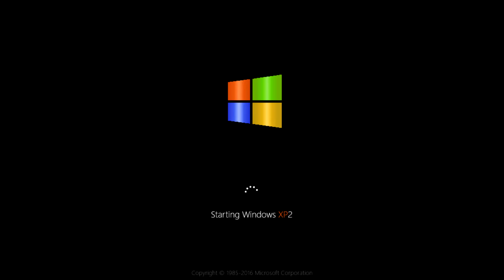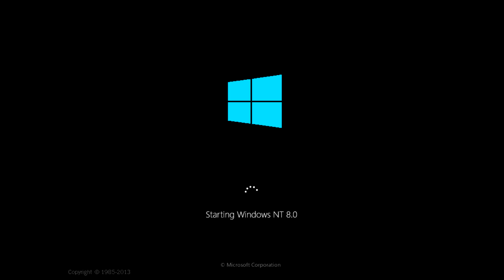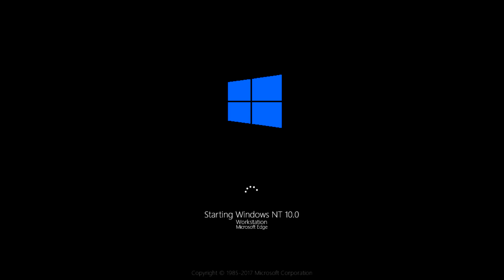Windows Never Released 6-7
This is Windows Never Released 6 + 7
Episode 8 coming 3 kings day 2017